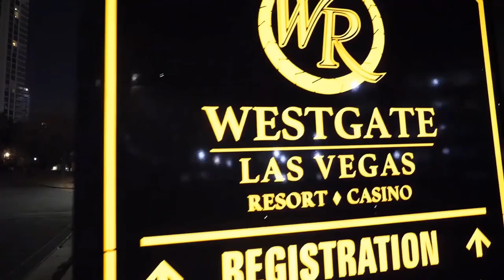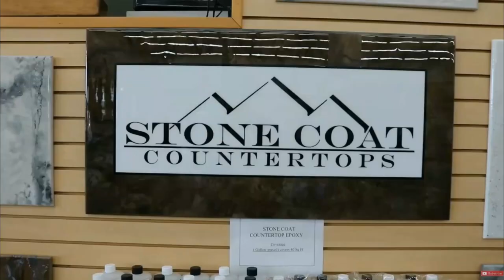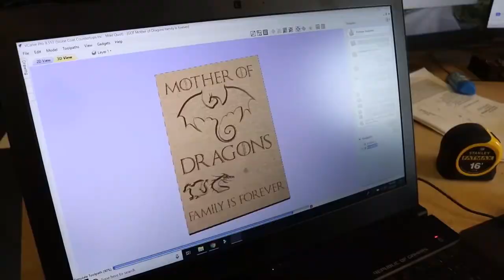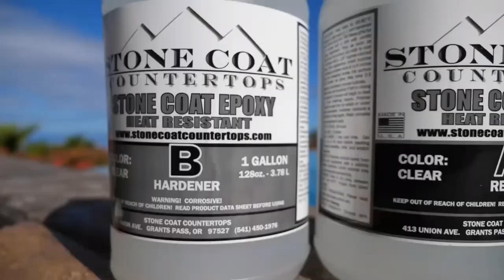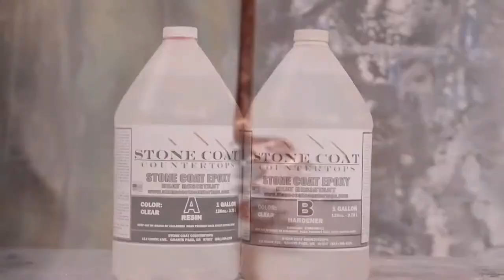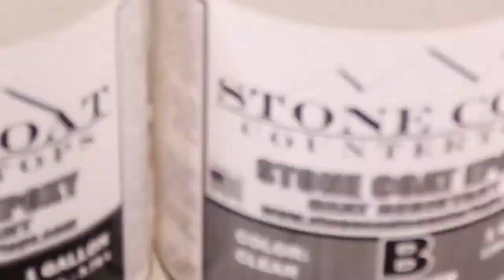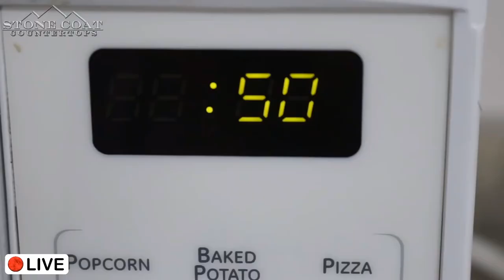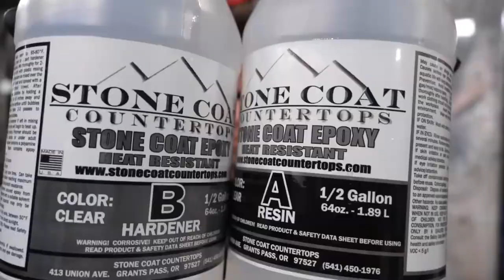130+ Million Epoxy Videos Views in 2019 | Thank you from Stone Coat Countertops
130+ Million Epoxy Videos Views in 2019: 2019 brought us some of the most memorable moments creating amazing countertops, desktops, floors, showers, art, and more using Stone Coat Countertop Epoxy. Thank you all for your continued support and belief in us! We will continue to strive to create the perfect step by step guides so you're never left in the dark. Our videos teach how to replicate and imitate natural stone and make amazing artwork for artisans, DIY'ers, and contractors alike. From our family to yours, YOU GOT THIS! We'll see you in 2020.